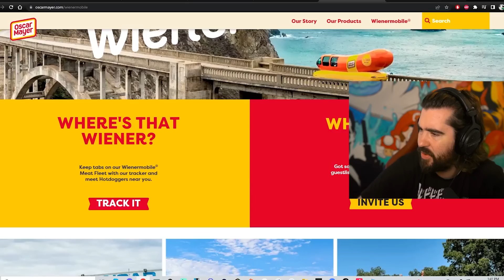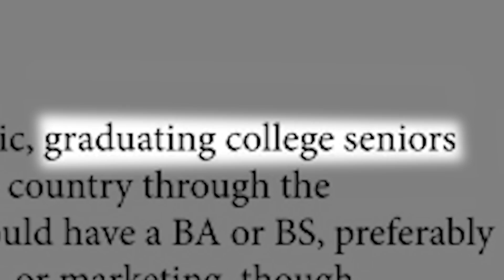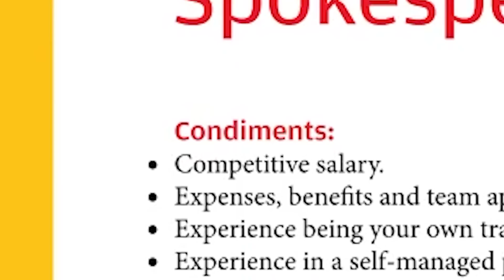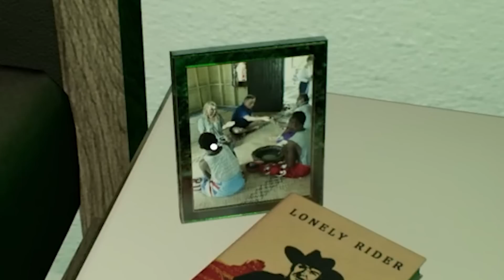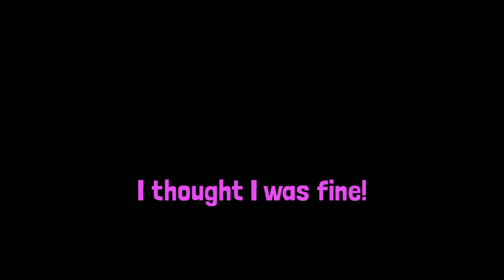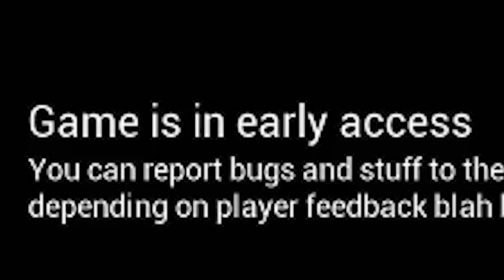The most Wildcat and I laughed in a while